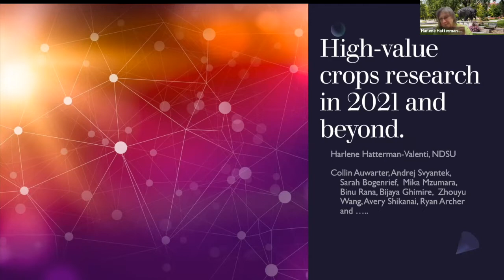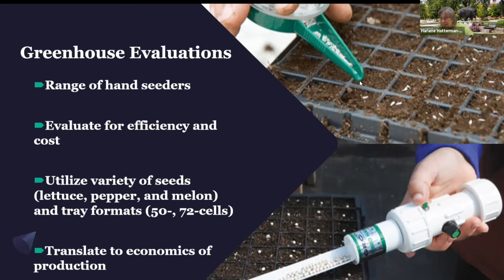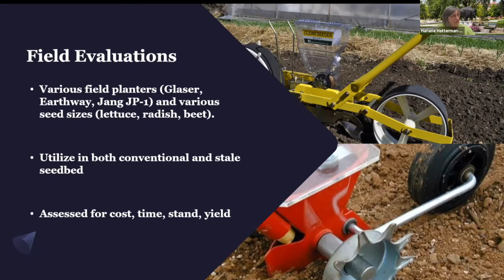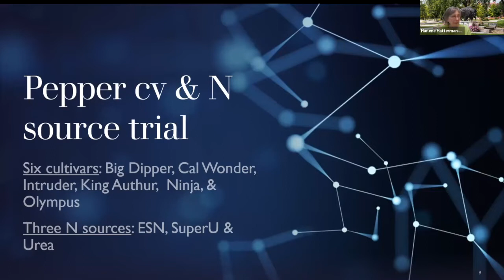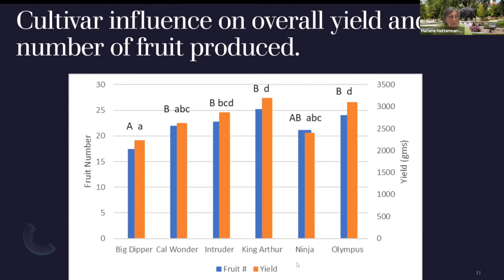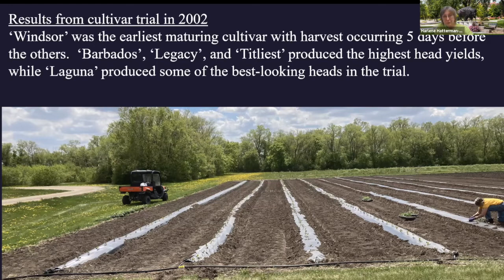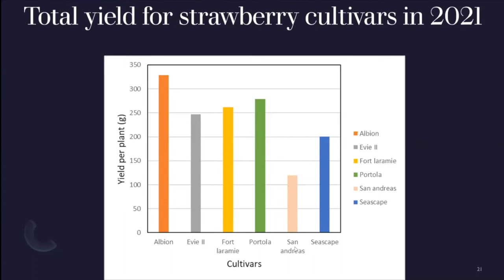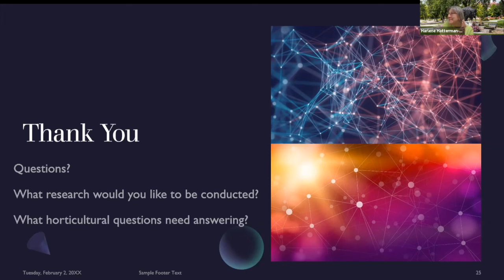2022 Spring Fever Garden Forums: High Value Crop Research in 2021 and Beyond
This presentation will summarize some of the small fruit and vegetable research the past few years as well as currently funded projects.  Almost all the projects have been organized to provide information to commercial growers as well as homeowners. This is presented by Harlene Hatterman-Valenti, NDSU Professor.